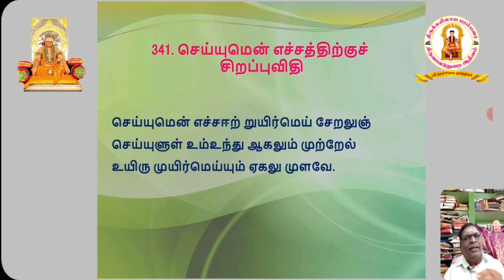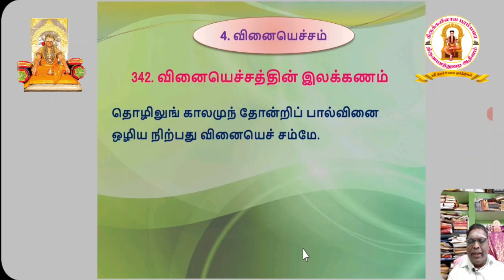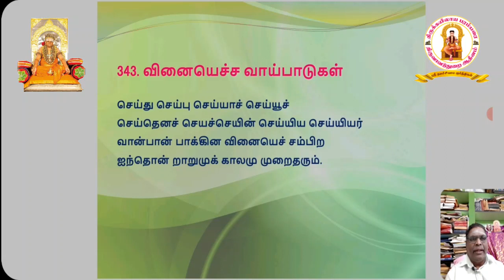தமிழ் இலக்கணம் கற்போம்!!! பாடம் : நன்னூல் வகுப்பு : 44 தலைப்பு : சொல்லதிகாரம் வினையியல்-4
தமிழ் இலக்கணம் கற்போம்!!!

பாடம் : நன்னூல்

நன்னூல் வகுப்பு : 44
தலைப்பு : சொல்லதிகாரம்  வினையியல்-4
வழங்குபவர்:
முனைவர்  கி. சிவகுமார்,
திருவாவடுதுறை ஆதீன சித்தாந்த மையப்பேராசிரியர்,
திருவெண்ணெய்நல்லூர்.